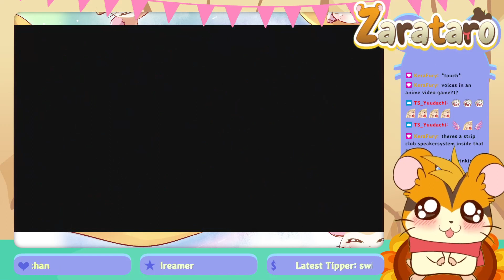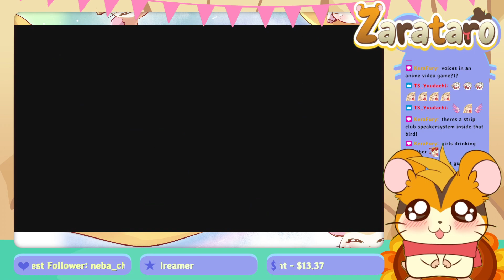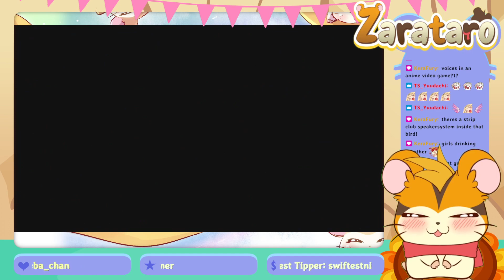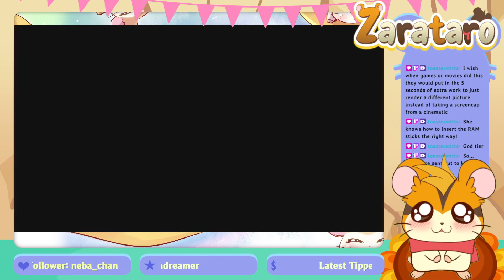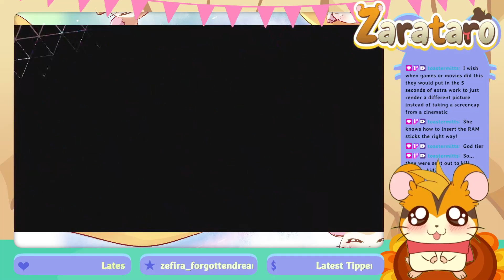Soul Hackers 2 pt4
I'm Zarataro, a game focused streamer and vtuber. I love playing retro games and showing off all the fun and insanse stuff from the yesteryears. I hope you'll enjoy the vod of the stream. If you'd like to catch the streams live, you can click the link below and follow. There are usually 2 streams a day around 4-5 times per week. I hope you have a awesome day!